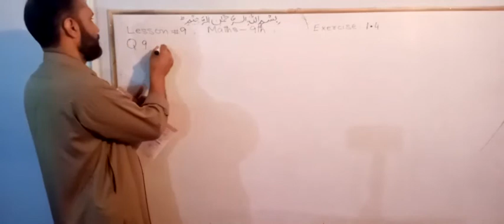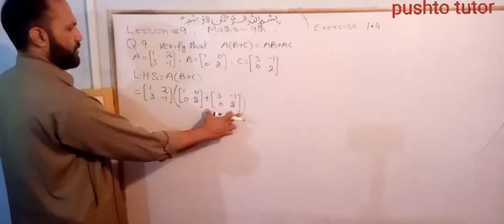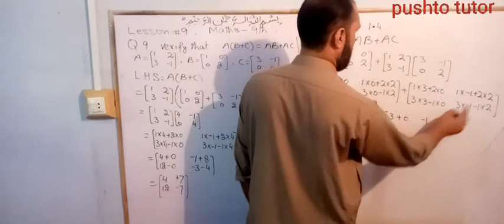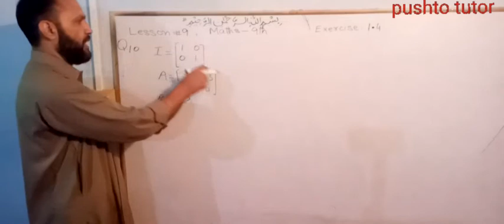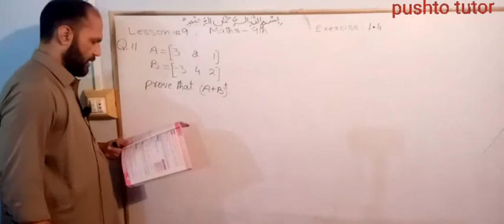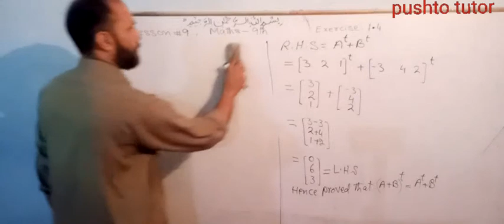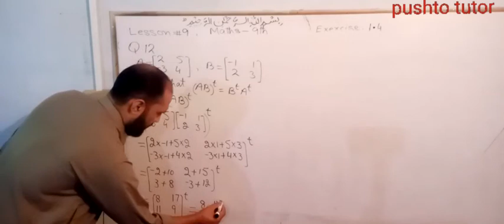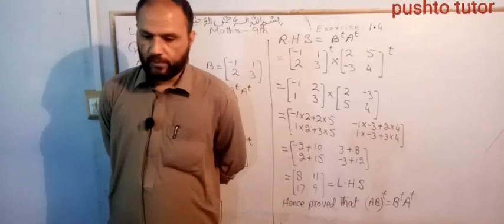Lecture # 9 | maths 9th | exercise 1.4 | Q.9 ... Q.12 | pushto tutor | kpk new course 2020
physics 10th All videos in this video the students of 9th maths will learn about the topics in unit 1 matrices.